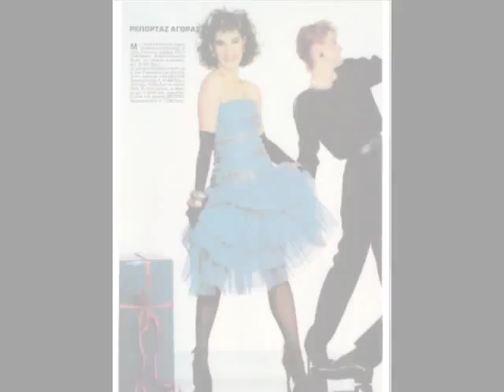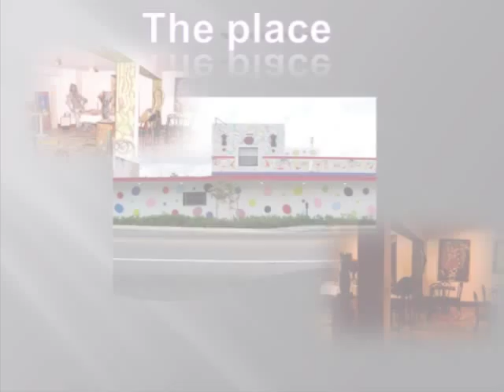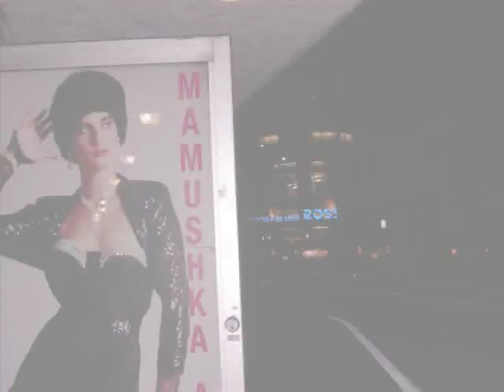Mamushka Made in Havana ..Miami!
Wynwood Miami.- MAMUSHKA is a Cuban American artist, pioneer of the Wynwood Miami Design District, Mamushka Made in Havana is painter and writer, artist, model and entrepreneur, all together in her Midtown Miami Mamushka Gallery. Niece of renowned Cuban writer and poet Jose Lezama Lima, considered one of the most influential figures in Latin American literature of the 20th Century...Ana Elena Sanchez